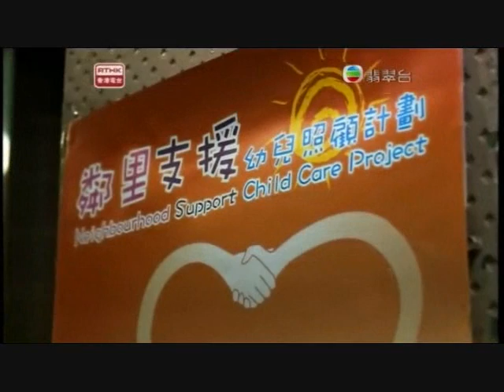一念之間.(part.1)